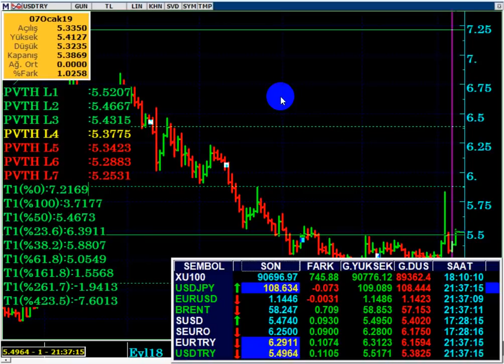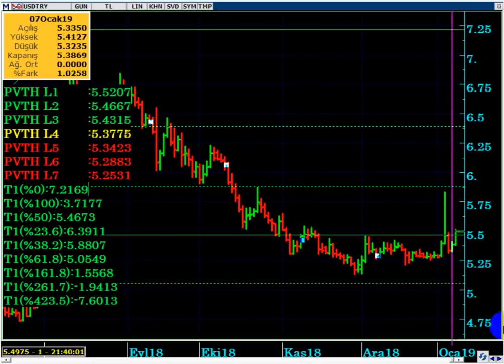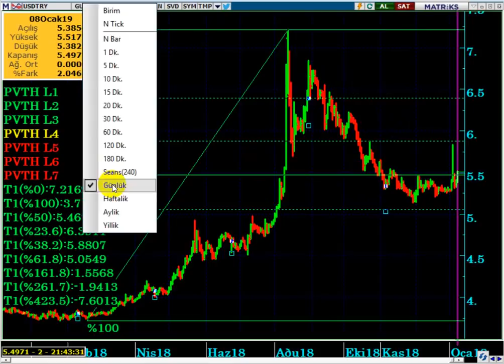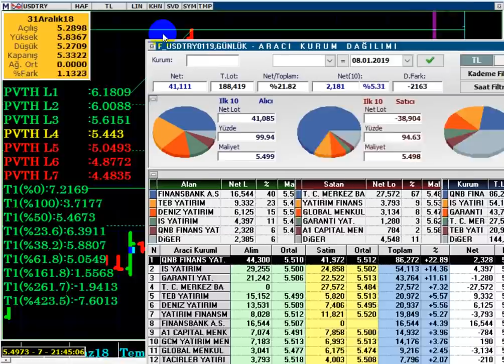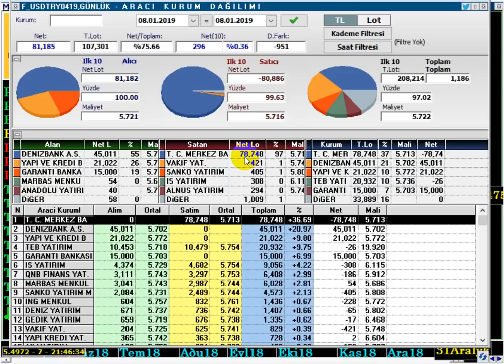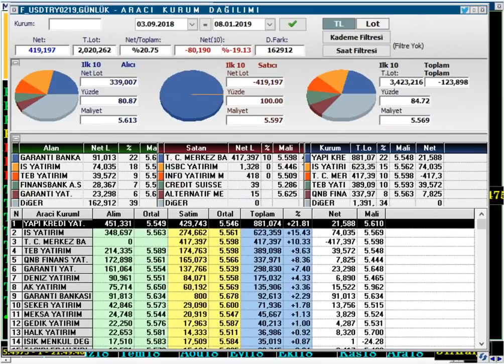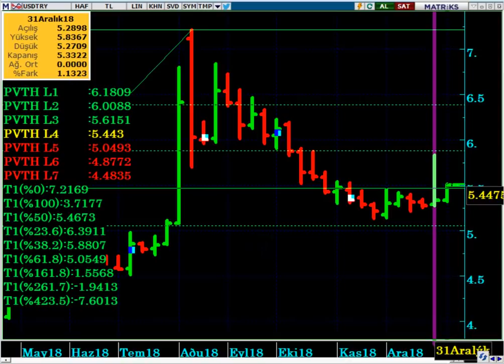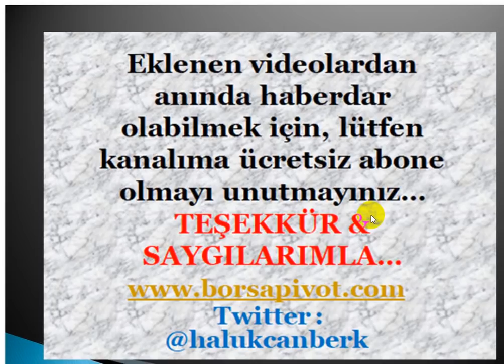DOLAR /TL BAŞ DÖNDÜRMEYE DEVAM EDİYOR...!!! (Merkez Bankası Dolar TL de Ne Yapıyor...? )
Dolar Neden Yükselmeye Başladı...?
Dolar TL de ki Yükseliş Devam Eder mi...?

DolarTL,
Dolar 2019 ,
Dolar alınır mı,
Dolar analiz,
Dolar canlı,
Dolar kuru,
Dolar tahmini,
Dolar tl,
Dolar yükselir mi, Dolar düşecek mi,
Foreks,
Forex,
Gram altın,
Kur,
Ons altın,
Para kazanma yöntem,
Parite,
Petrol,
Piyasa beklenti,
Piyasa bugün,
Piyasa döviz,
Piyasa haberleri,
Usdjpy analiz,
Usdtry yorum, usdtry analiz,
Altın,
Borsa,
Brent petrol,